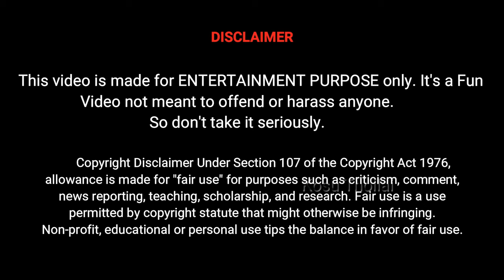Whistle Podu Song Troll | WhistlePoduSong Meme Review | GoatFirstSingle | Thalapathy Vijay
The Greatest of all time  is an upcoming Indian Tamil-language Action drama film directed by Venkat Prabu, the film stars Vijay and Sneha.

Principal photography began in November 2023 in Chennai. The film is expected to be released in theatres next year 2024.

Star Cast : Vijay SaiPallavi PremjiAmaran and others.

Thalapathy68 Pada Poojai | Thalapathy Vijay, Venkat Prabhu, Yuvan Shankar Raja | AGS Entertainments

Producer
Director

Whistle Podu Song,
Whistle Podu Meme Review,
Whistle Podu Troll,
Goat First Single Song,
Goat First Single Troll,
Whistle Podu Copycat,
Whistle Podu Public Review,
Goat Meme Review,
Goat Review,
Goat Song Troll,
Whistle Podu song Public Expectation,
Whistle Podu Song Celebration,
Goat Thaetre Celebration,
Goat thalapathyVijay,
Goat Lokesh Kanagaraj,
Goat LCU,
Trending Memes,
Tamil Troll,
Tamil memes,
Whistle Podu Reaction,
The Greatest of All Time,
Goat Lyrical Video,